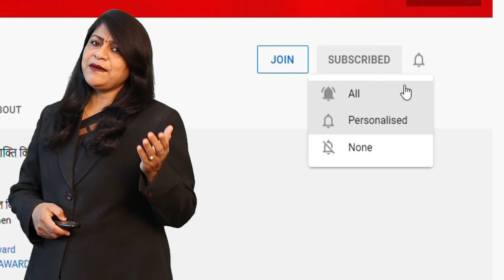दलितों को रियायती दरों पर लोन मिलेगा, बिंदौली रोकने की घटनाएं मानवता पर कलंक